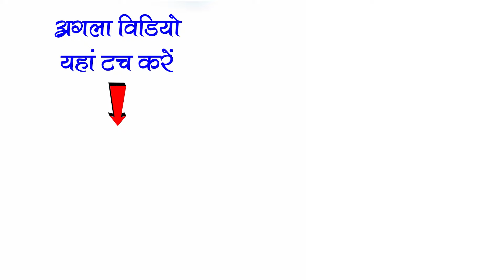महतारी के मया छत्तीसगढ़ी नाचा पार्टी चिखली बाँधाबाजार| cg nacha party mahatari ke maya | cgnachaparty